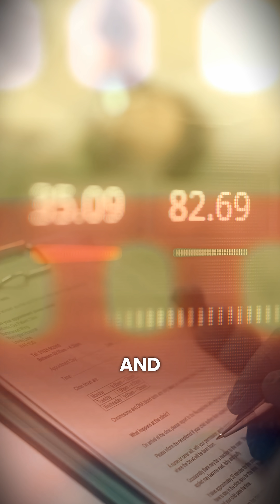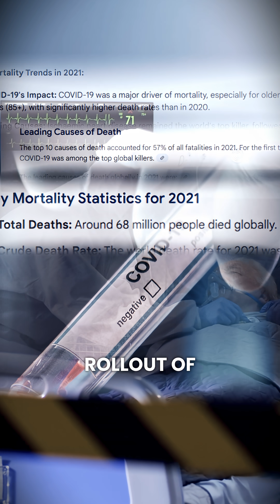Germany’s Pandemic Mystery: Rising Mortality Post-COVID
Dr Peter McCullough lays out what the data is showing and why the official explanations no longer hold. When mortality rises across age groups after the pandemic has faded the timeline matters. At some point ignoring the evidence becomes more dangerous than facing it.